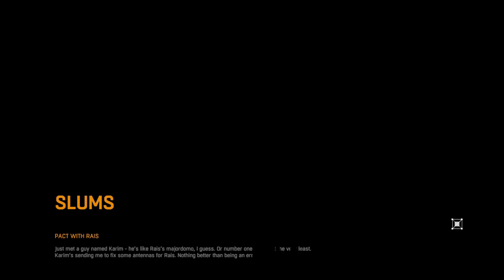4. Dying Light: NO SIGNAL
Helping Rias getting the radio towers back up and running.